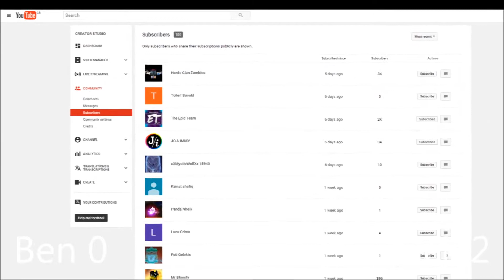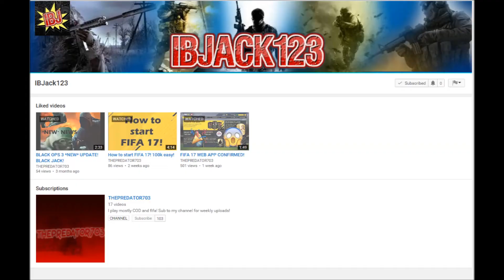IBJack123 V THEPREDATOR703 EPIC Penalty shootout! 100 Sub Special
Means a lot! Go sub to jack, and show him some love!